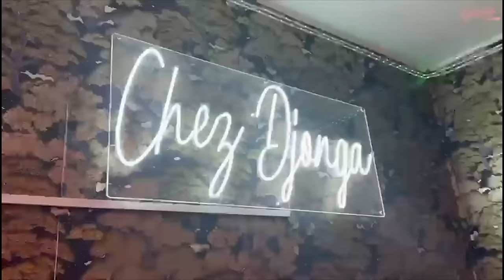TRISTE: WERRASON DEBUT De MISERE De SARAH SOLO ABATTU Apres La FUITE DE SES MUSICIENS En EUROPE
TRISTE: WERRASON DEBUT De MISERE De SARAH SOLO ABATTU Apres La FUITE DE SES MUSICIENS En EUROPE Et EN ATTENTE D'INTEGRER LE GROUPE DE MAITRE GIMS GRACE A PAPA DJUNA DJANANA